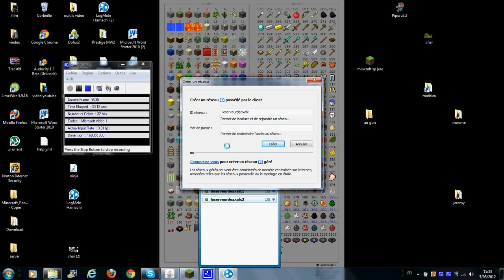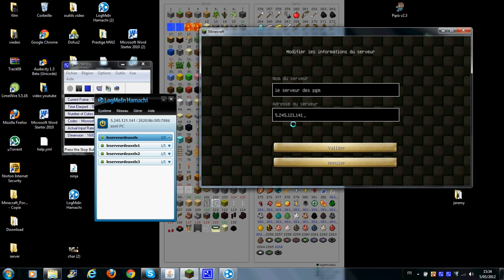serveur mincraft 2012 (fr)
il est ouver a tous
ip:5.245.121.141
serveur hamachi:leserveurdeaxelx
                               :leserveurdeaxelx1
insi de suite mots de passe:123